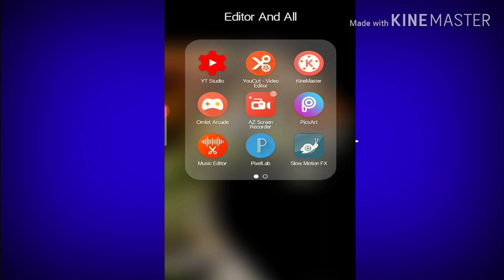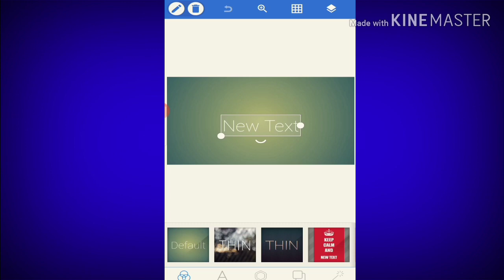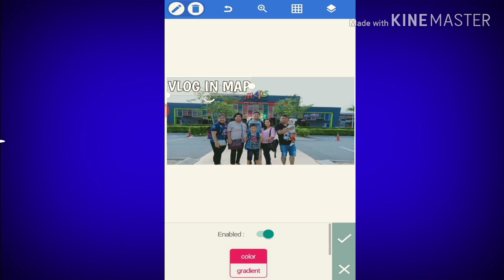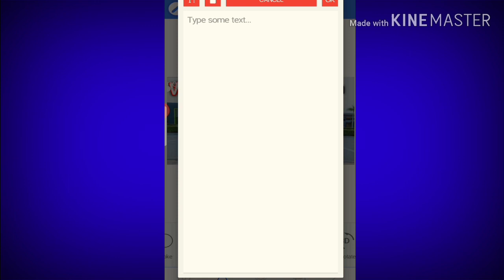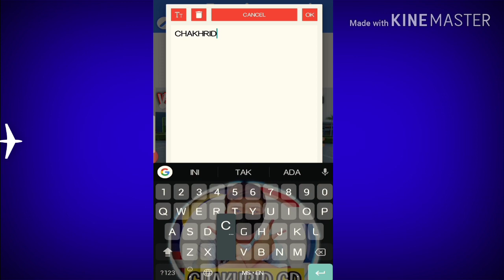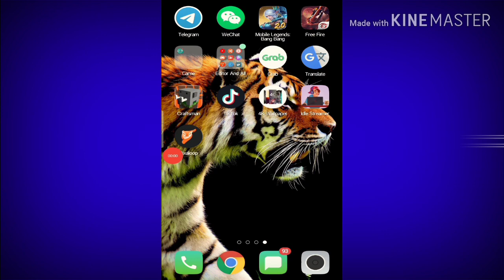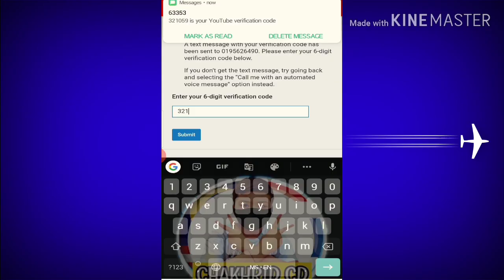Cara Membuat Thumbnail Youtube di Smartphone (Android & IOS)Tutoriol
Let hit 400 View & 150Like

1.Top up
2. jam tangan

Thumbnail Chakhrid CD#Cara menukar thumbnail#cara membuat thumbnail#cara setting thumbnail